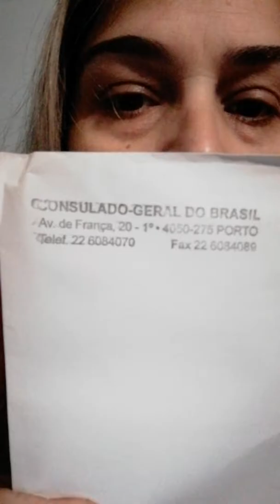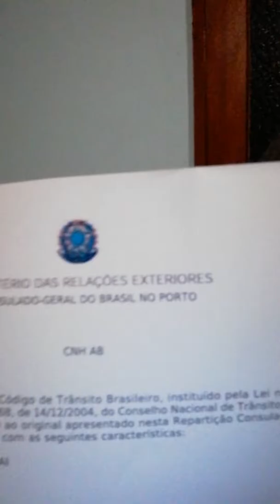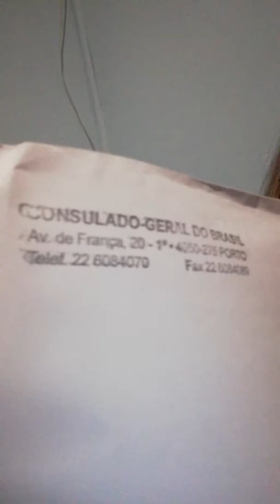Dicas para novas regras do Consulado Geral do Brasil no Porto para CNH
Dicas importantes sobre como transferir carta de condução brasileira para Portugal